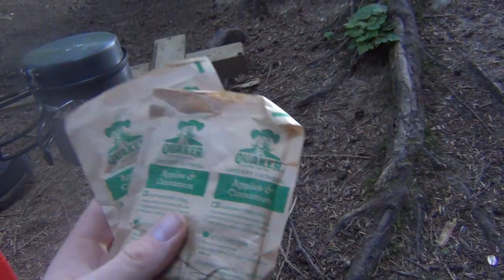Campsite Privacy Discussion @ Chilliwack Lake Provincial Park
After hiking about 3 hours one way through rocky terrain, partially uphill, we arrived at the Greendrop wilderness campsite to find it quite busy.  A few couple arrived one after another, found other places to stay, finally a man and his son ended up about 20 feet away from us.  Kind of a bummer after busting it all that way into the bush.  I reflect on this over breakfast and what it really takes to get somewhere remote with backpacking.  Starting to think more about Stealth Camping as an option.